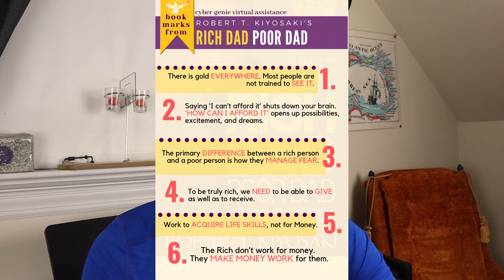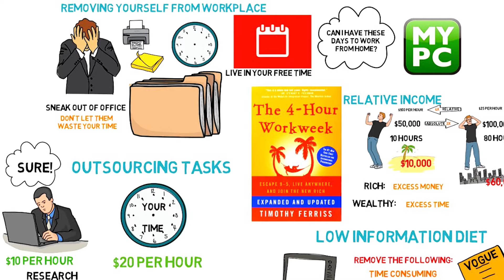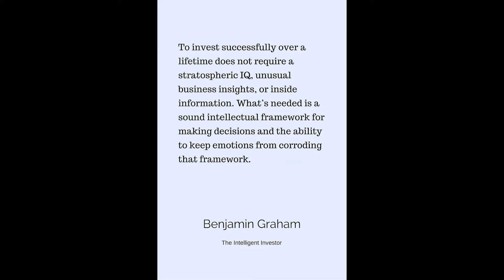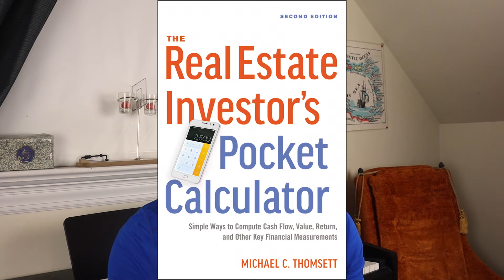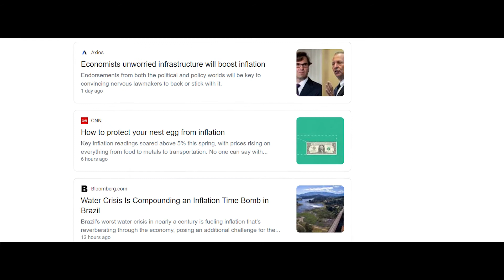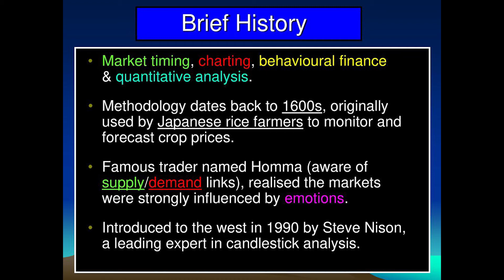TOP 5 INVESTING BOOKS ( investing for beginners )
All 5 books I listed help teach a new form investing !

THE 4 HOUR WORK WEEK

CANDLE STICK CHARTING DEMYSTIFIED

Join my Free DISCORD where you can talk about investing and gain valuable info on stocks you like, and promote Youtube Channels and other social medias.

For TWO free stocks start investing now with webull by opening a account today

Interested in Crypto? Invest $100 to get a free $10 today

For easy news on the market and to keep up to date on modern events follow

Time Stamps
0:00 intro
0:59 Book 1
1:52 book 2
3:00 book 3
4:17 book 4
6:15 book 5